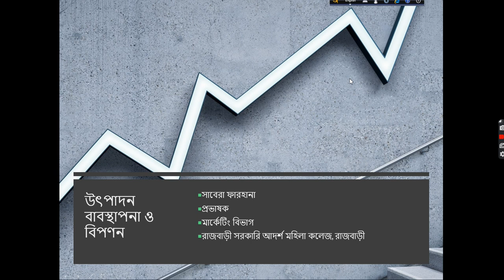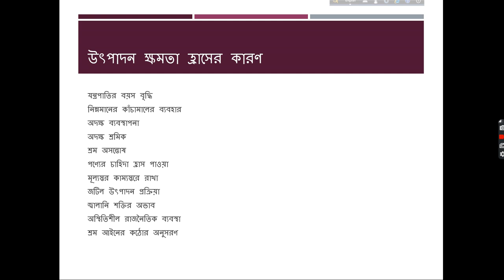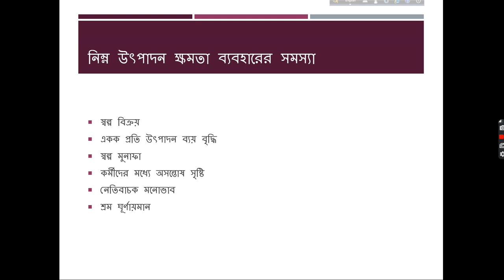মার্কেটিং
সাবেরা ফারহানা, প্রভাষক, মার্কেটিং
রাজবাড়ী সরকারি আদর্শ মহিলা কলেজ, রাজবাড়ী